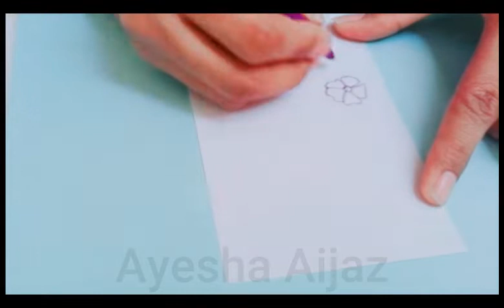paper border designs easy | page border design | paper border designs for projects